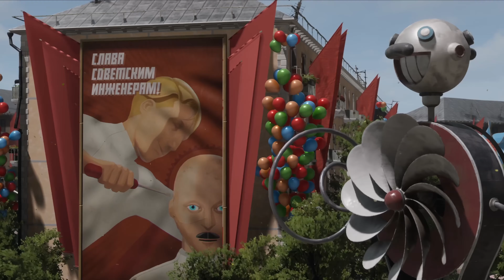Avatar - Frontiers of Pandora - Part 29 SECRETS OR TRUTHS No commentary 4K UHD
We continue our gameplay, expanding our discoveries of the map of the PLAINS.

Will add the tags later! sorry folks! as its been busy trying to find a job and my birthday.

*edit*

00:00 RECAP
09:40 INTRO
10:13 CRASH SITE
13:50 SARENTU GROUNDS
21:48 STONY HERD NA'VI CAMP
27:05 HEALTH BOOST
28:55 SKILL POINT BOOST
29:24 KITEMAKER's CANYON NA'VI CAMP
34:45 SKILL POINT BOOST
44:49 WIND FLUTE
48:08 LOST KITE
48:41 KITE STRING POINT NA'VI CAMP
50:56 HEALTH BOOST
51:54 WIND FLUTE
57:40 HEALTH BOOST
01:21:51 HEALTH BOOST